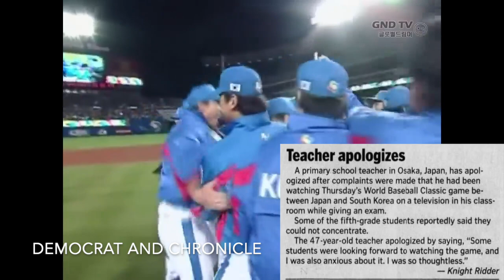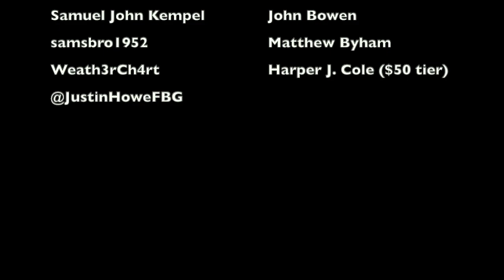The STRANGEST CONTROVERSY in World Baseball Classic HISTORY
In the second round of the 2006 World Baseball Classic, when Japan played South Korea, it was South Korea that prevailed by a final score of 2-1, advancing to the championship round and topping the group as a result. However, halfway around the world, one Japanese fan got into a ton of trouble when he tried to watch this game in just about the dumbest manner possible.